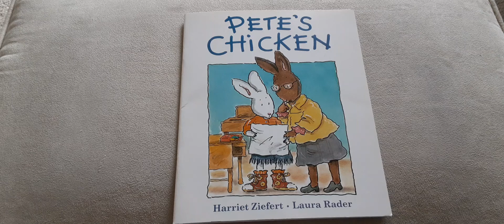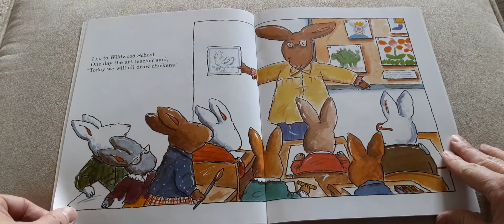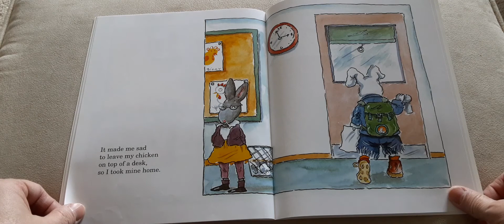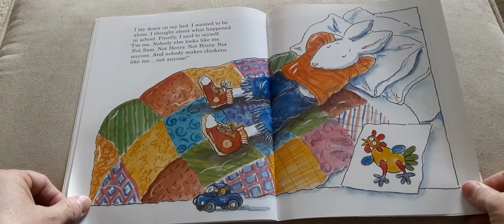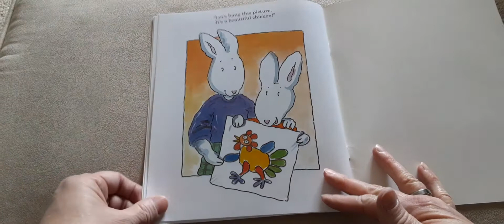Pete's Chicken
We are all different and it is okay!